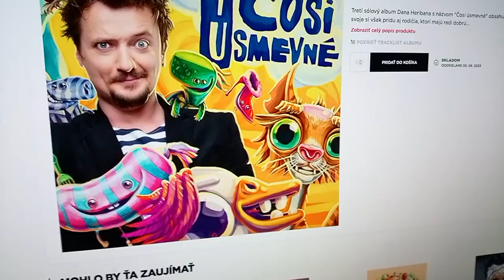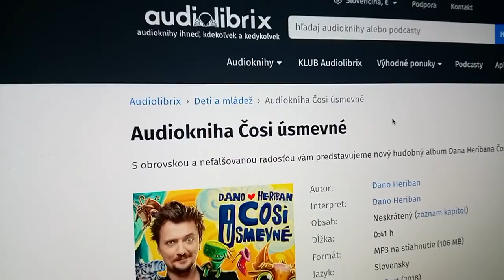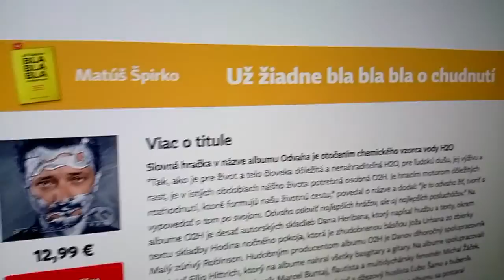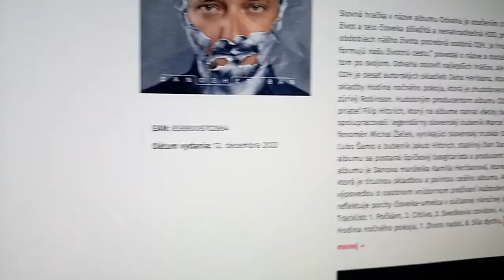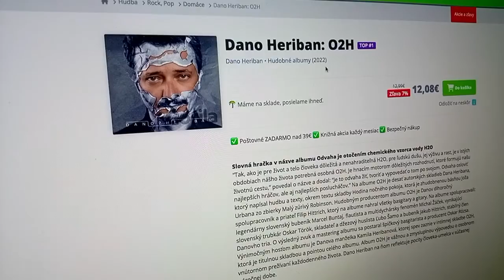Dano Heriban - CD podporujem … video reklama alebo recenzia a tak pod. !!!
Album O2H je vážnou a zmysluplnou výpoveďou o osobnom vnútornom prežívaní každodenného života.     :-O

S obrovskou a nefalšovanou radosťou vám predstavujeme nový hudobný album Dana Heribana Čosi úsmevné.

Máš otázku? Radi ti odpovieme na všetky požiadavky zaslané na email . Kontaktovať nás tiež môžeš na telefónnom čísle 02/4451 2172 v pracovné dni od 8:00 do 15:30.
Údaje o nás
Martinus, s.r.o. Gorkého 4 036 01 Martin Slovenská republika